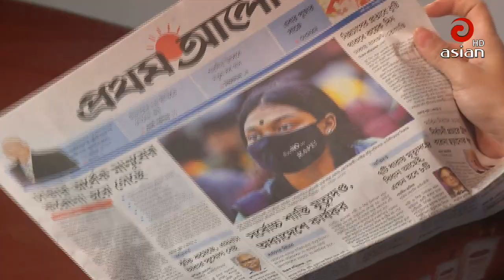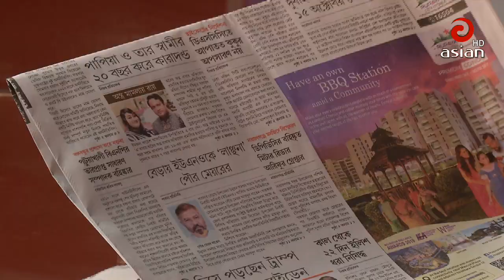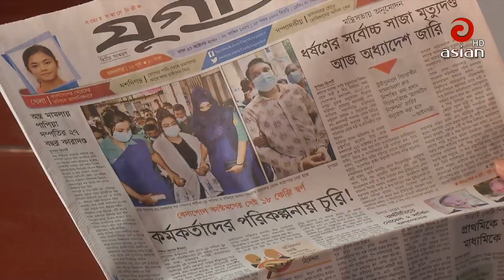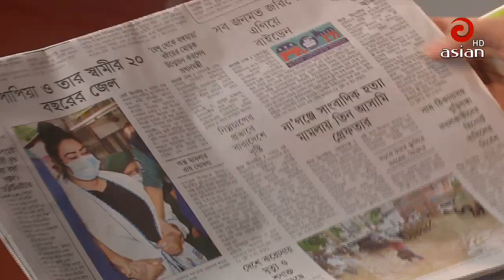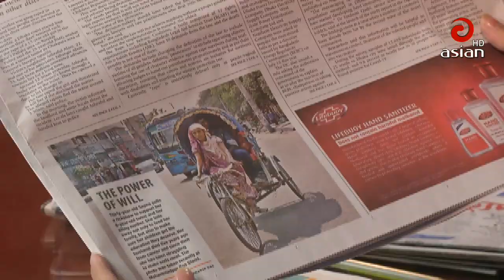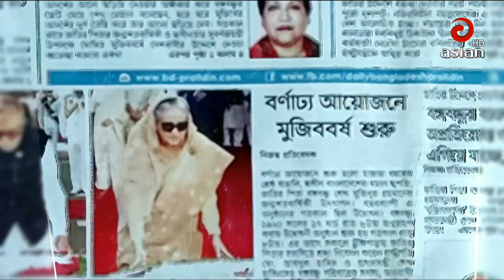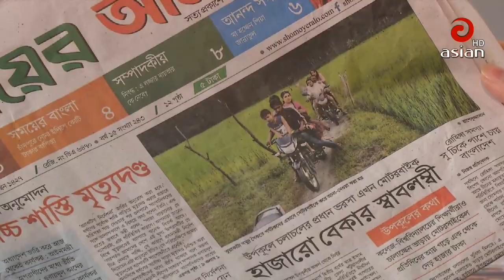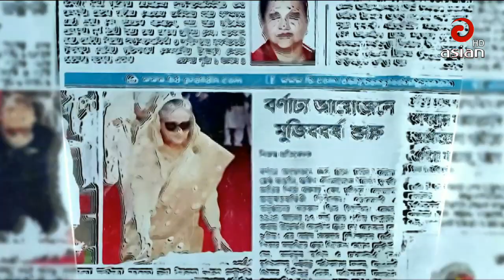এশিয়ান সংবাদ বিশ্লেষণ । 13 October 2020 | Asian TV News HD